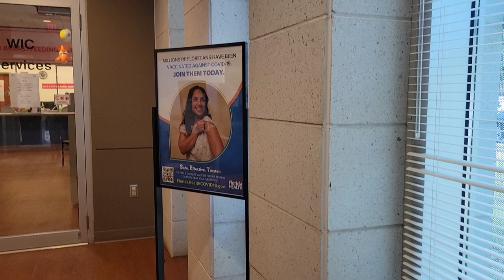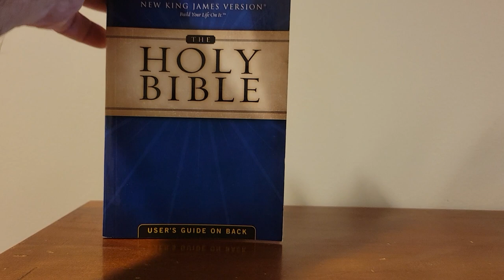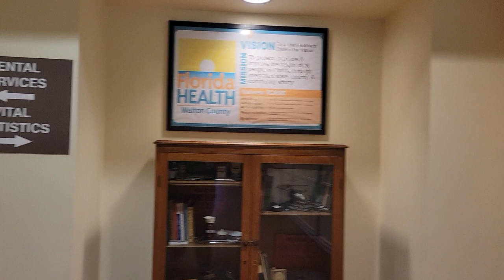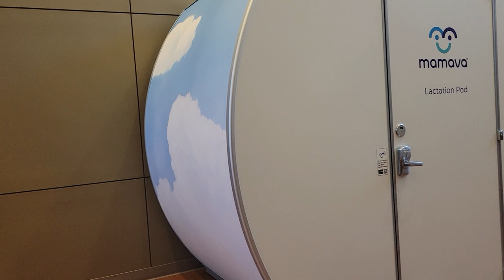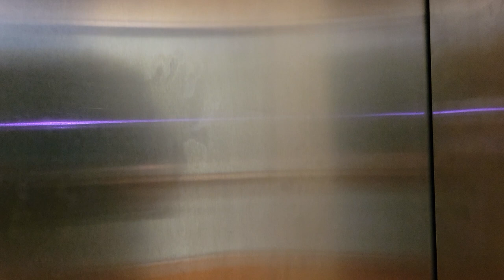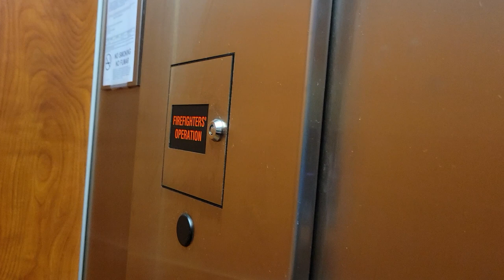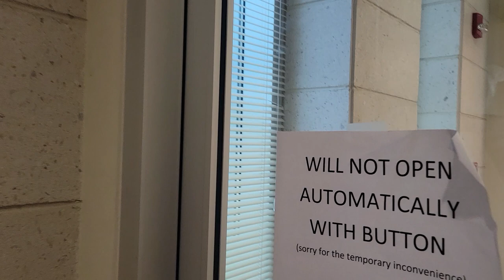Walton County Public Health Department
Rogue Nation was trespassed from this government building back in September of this year for filming. The Stupid cops were uneducated about the law. This time the cops didn't show up.